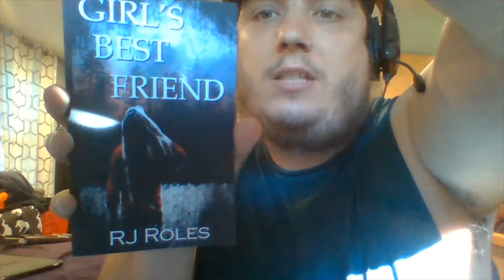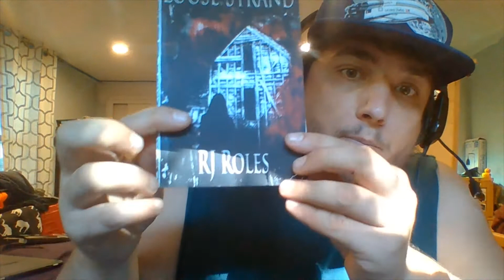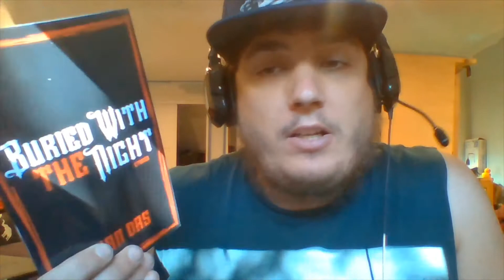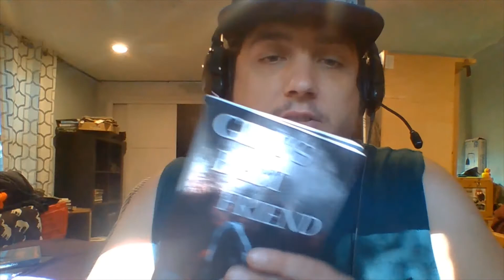Book Mail 49 & Read-A-Thon Updates!